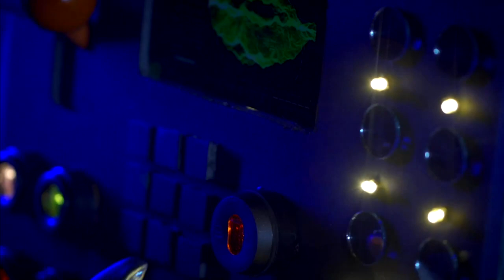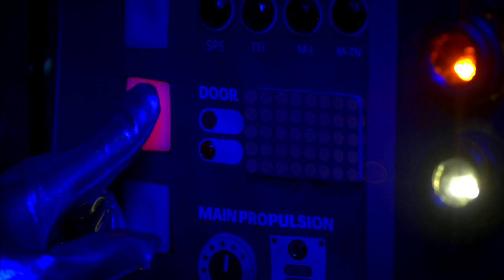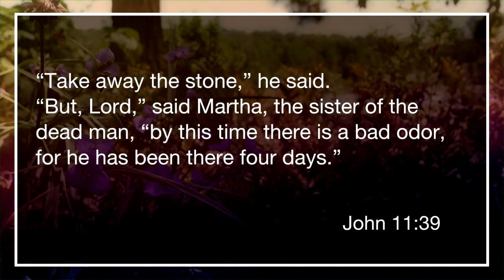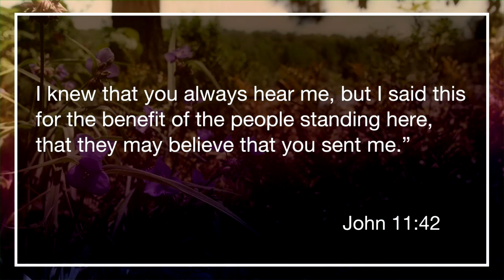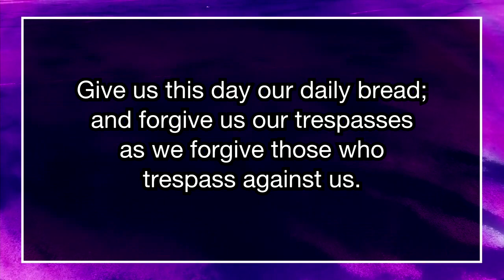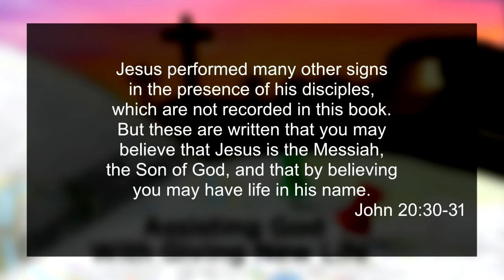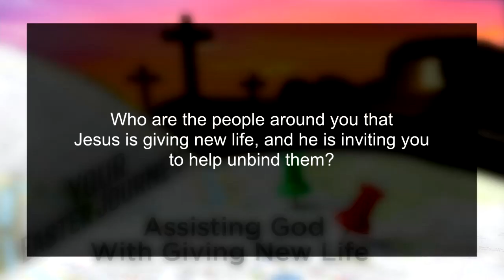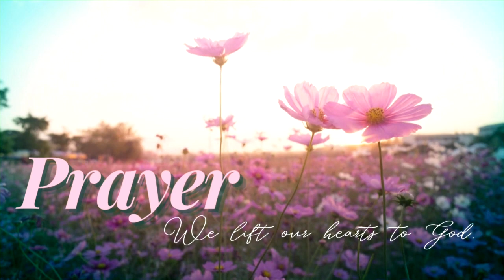11:15 a.m. Commons Contemporary - Assisting God With Giving New Life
After Jesus raised Lazarus from death, he invited those gathered to help free him.  Who might those people be that Jesus invites you to help him give freedom and new life?